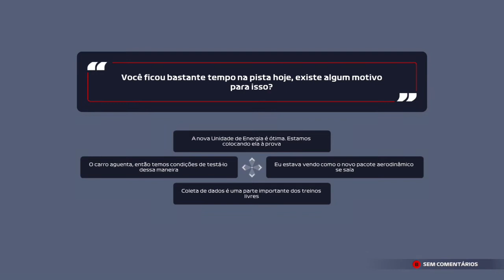F1-21 My Team T2 #01.01 - Apresentação do novo carro e resultados dos treinos livres no Barein